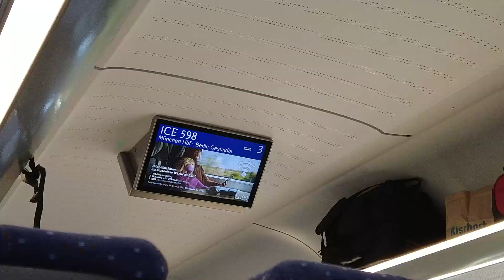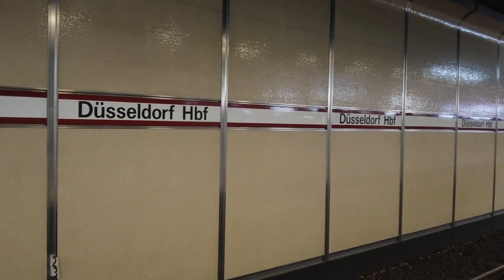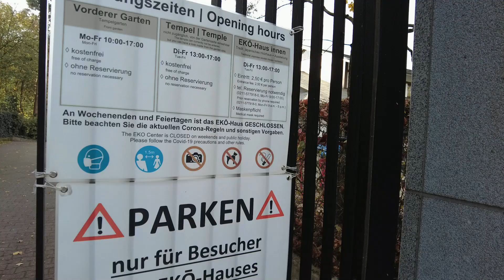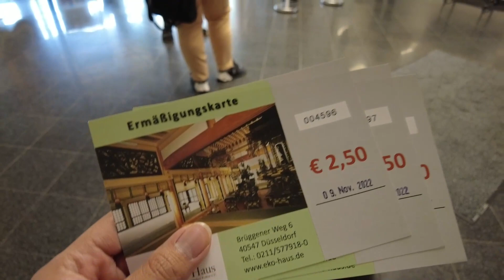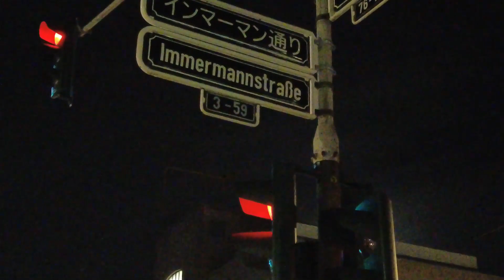Spending One Day in Düsseldorf (Little Japan in Germany) | DJI Pocket 2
This time I went to Düsseldorf, to visit mainly the "Little Japan" and it's worth a visit.

Chapters :
00:00 Intro
00:39 Why??
01:13 Journey
01:47 Arrived! Düsseldorf
03:29 K21 Kunstsammlung
04:42 Lunch
06:21 EKŌ-Haus
08:16 Königsallee
09:15 Schadowstraße
10:26 Immermannstraße at night
12:00 Conlusion?

Cold blooded - dasloe
Cupcake delivery - Dylan Sitts
Your Paradise - I'MIN
Sumimasen - Calm Shores
Pool Sticker - Dylan Sitts